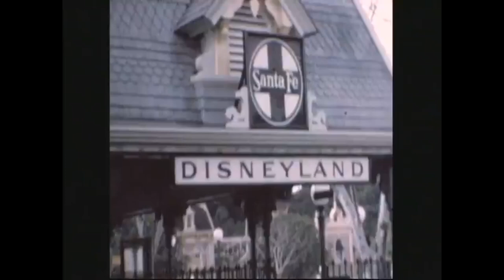Video: 1950s-era Disneyland home movie found in Napa offers tour of yesteryear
This vintage Disneyland home movie was recently found in Napa by the Closs family. Disneyland opened in 1955 so this footage is likely from the late 1950s.